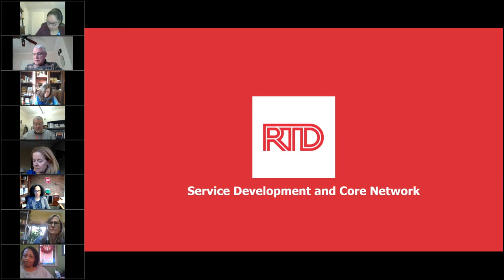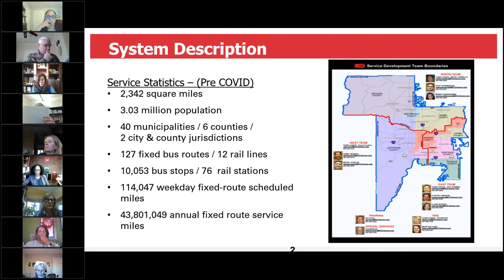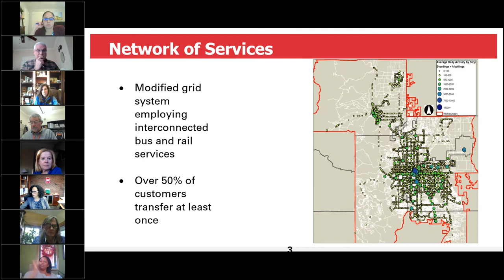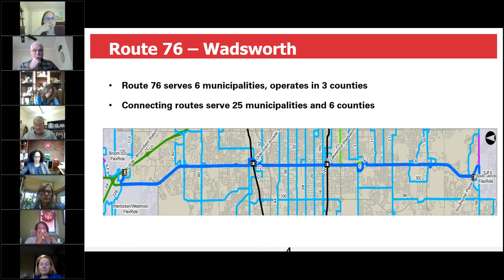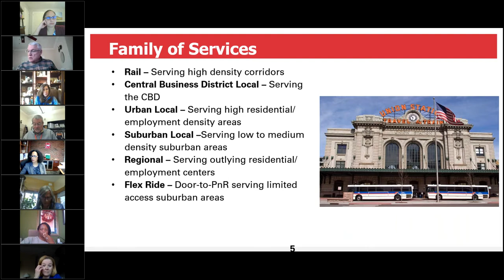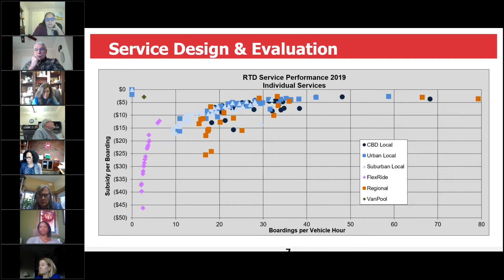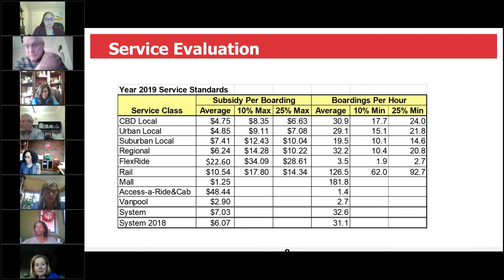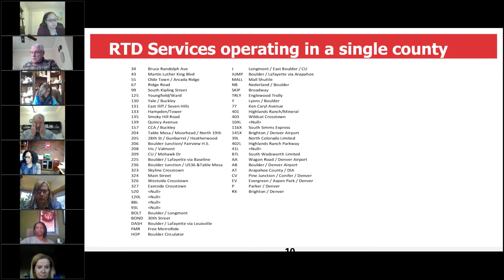RTD Accountability Committee Governance Subcommittee: Jan. 4, 2021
The complete audio and video recording of the RTD Accountability Governance Subcommittee meeting held virtually on Jan. 4, 2021.